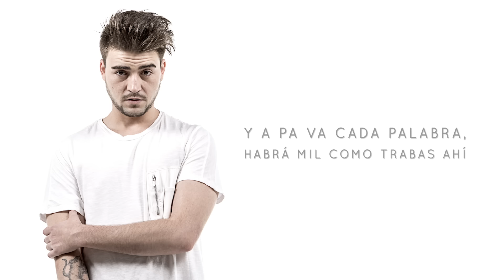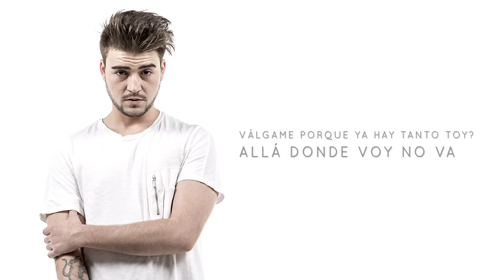Nikone - El Hombre del Saco (Lyric Video)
Music video by Nikone performing El Hombre del Saco (Lyric Video). (C)2017 Sony Music Entertainment España, S.L.